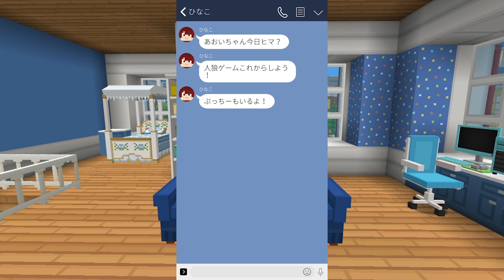村人のふりしてバレずに生き延びろ!!🐺😱『人狼ゲーム』【 マイクラ / Minecraft 】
🌟LINEで友だち追加🌟
みんなと一緒にお話できると嬉しいです🌼
友だち検索から追加もできるよ😊✨

💡おすすめ最新動画💡

▽ファミリアのメンバーはこちら🌷✨

▽コラボしてるゲーム実況者はこちら🤗✨